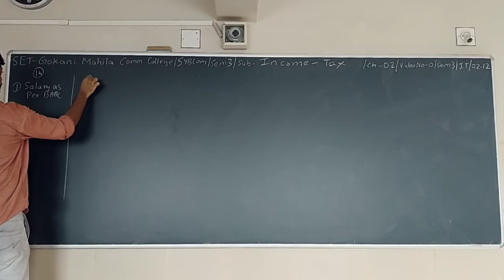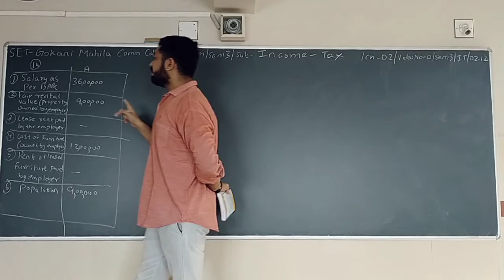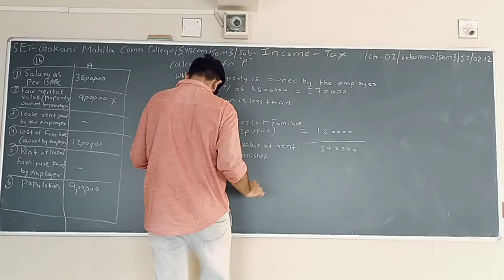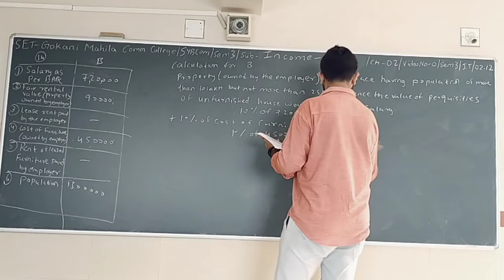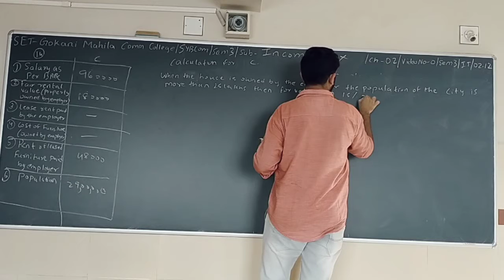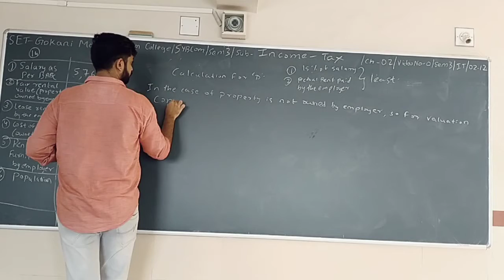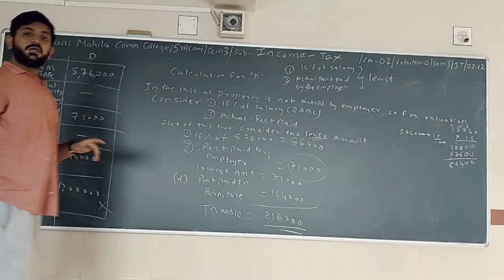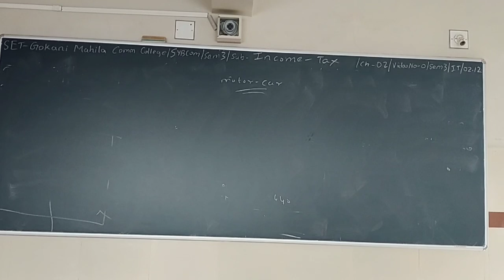SET - O/SEM 3/I.T/02.12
SET – GOKANI MAHILA COMM. COLLEGE - SY BCOM - SEM 3 – SUBJECT - INCOME TAX – CHAPTER - 02.12